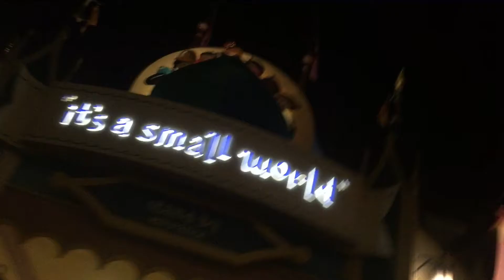Walt Disney World Day 3 | Magic Kingdom